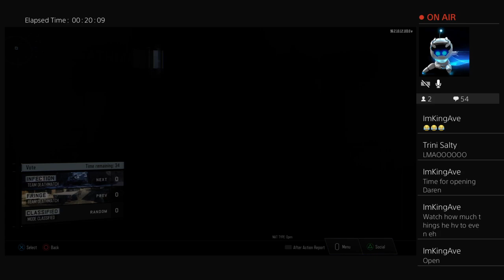Wepon Bribe Opening